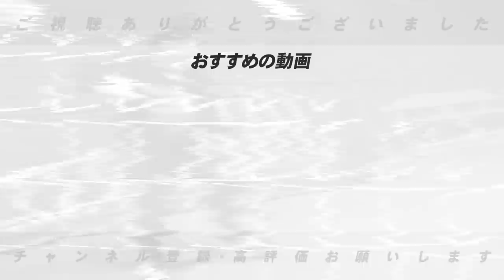【後半戦の展望&順位予想】投打のキーになる選手を発表‼︎後半戦の展望と順位予想を発表します。【プロ野球】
■前半戦の総括SP